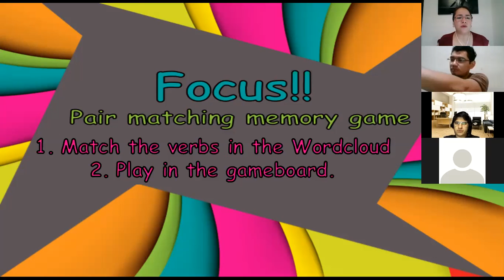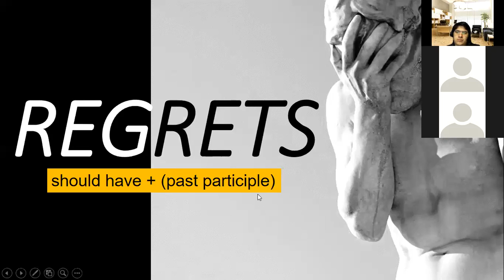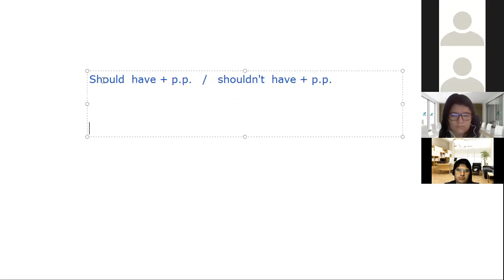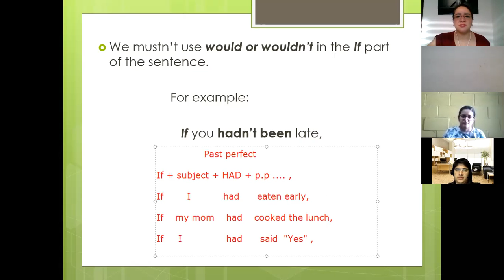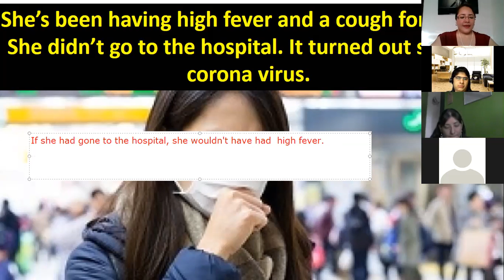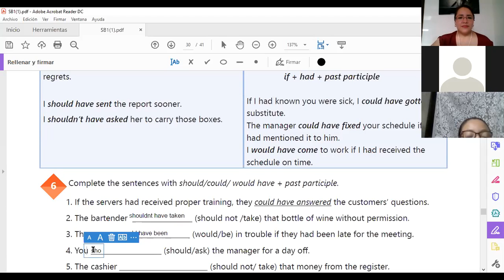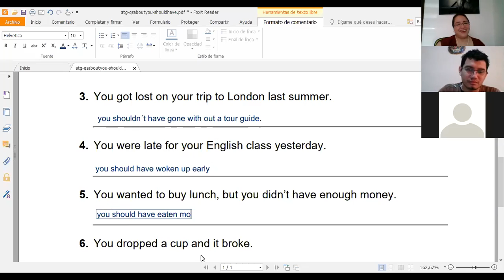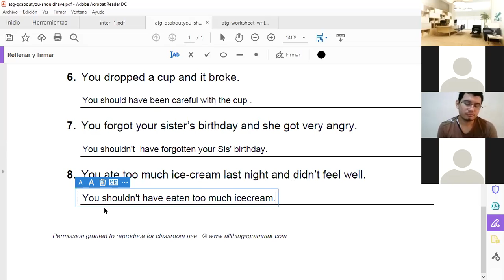Ingles Corporativo-Videoconferencia #18. How to use perfect modals.